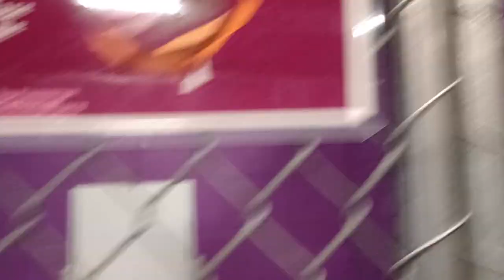P Parker 1y Pet Id 934215 kennel 17 HSSAZ shelter she's very hungry?, usually has kibble available93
She almost always, when I have seen her before in previous weeks, has kibble around available for her to munch on whenever she likes. Her kibble that is often usually available is in a puzzle feeder to help her not eat so fast.